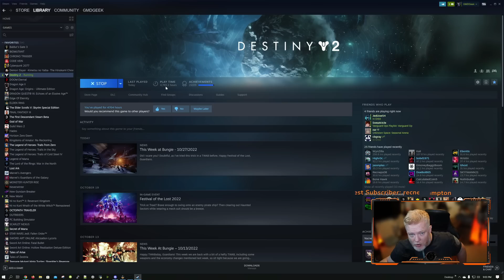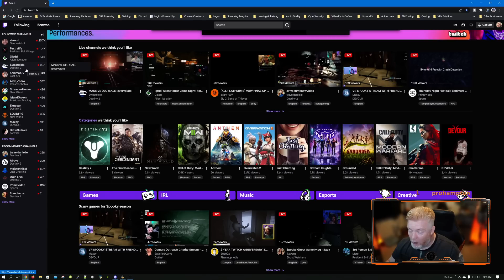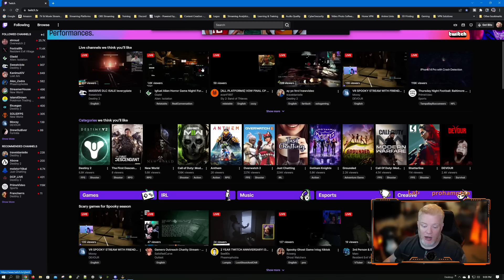Why I am canceling my Lightfall Pre-Order - My concerns with D2 after 4700hrs played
Watch Me Tick Off the Destiny 2 Community - my concerns with D2 after 4700hrs plaid.  I have a love-hate relationship with this game. I keep coming back to play it but in the end face things like bad game performance, bad stability, paid content disappearing, lack of communication on key topics, anti-cheat intrusive behavior, time played vs reward loot rather NO LOOT, what's the point of Raids and Grand Master Nightfalls ...?

Long time gamer and avid CyberSecurity geek ... love the friends I've made through both gaming and my CyberSecurity career.  In my videos, I hope to share some of those passions and lessons I learn along the way.

I am also looking forward to interacting with everyone.  I'll read the comments and do my best to grow from those comments.